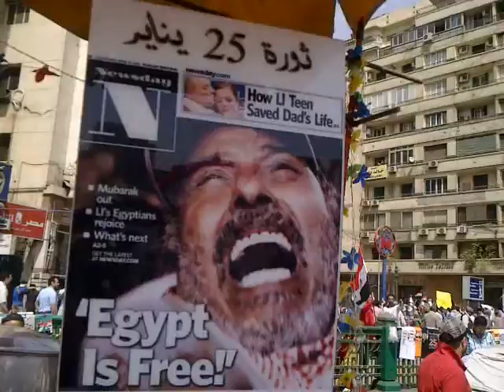Hassan عم حسن